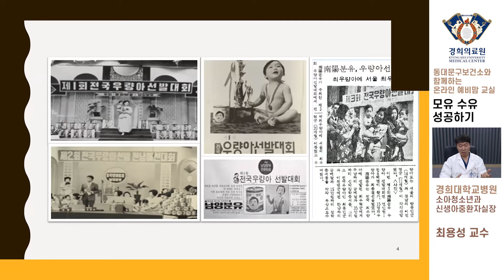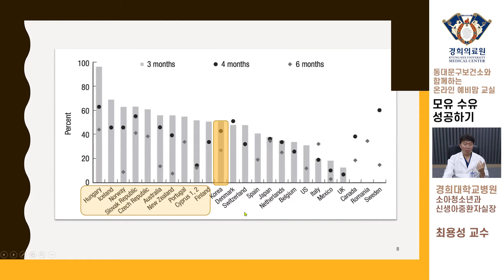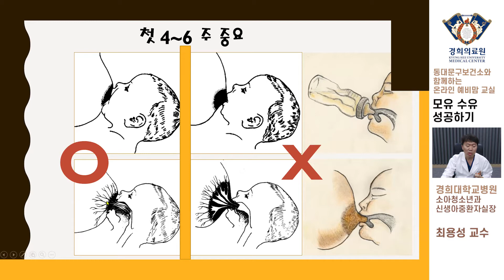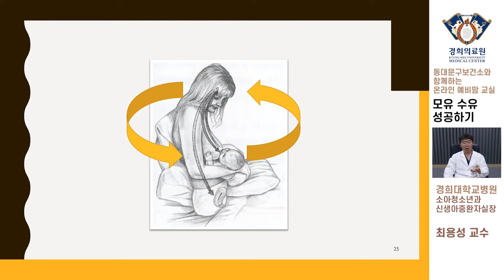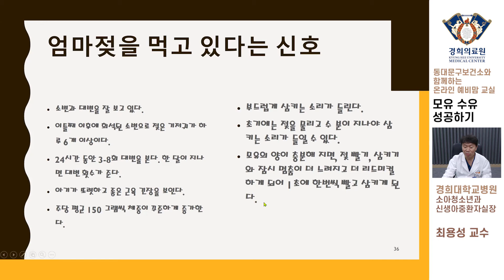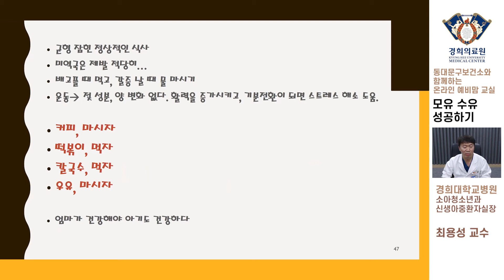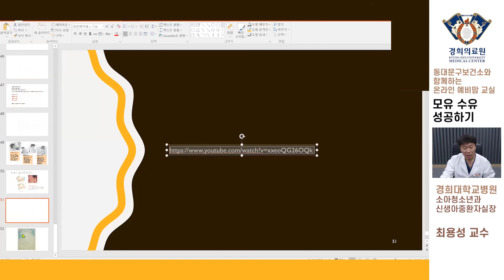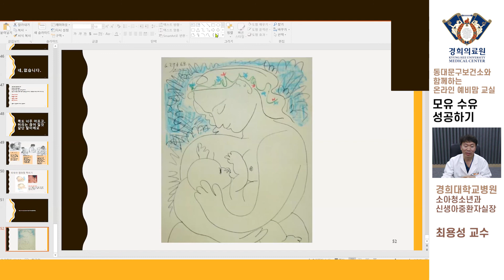[온라인 예비맘교실] _ 쉽게하자 모유수유!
[온라인 예비맘교실]
- 쉽게하자 모유수유! -

소중한 예비맘을 위해 뭉쳤다
비대면으로 만나는 온라인 예비맘 교실
산모와 아기를 위한 다양한 지식을 배우러 어서오세요!

‘쉽게하자 모유수유!’이라는 주제로 진행되는 이번 강좌는
경희대병원 소아청소년과 최용성 교수의 온라인 특강 및 상담으로 구성됩니다.

앞으로도 예비맘교실은 계속됩니다~!
궁금하신 분들은 아래 주소에서 신청해주세요!